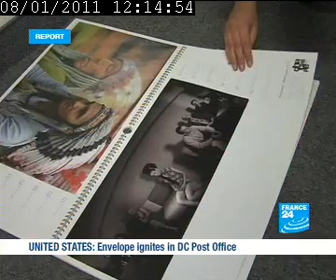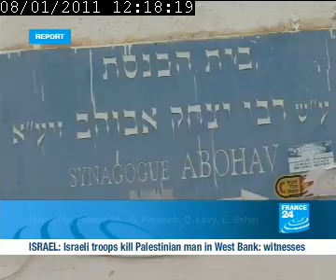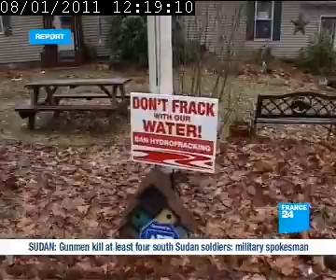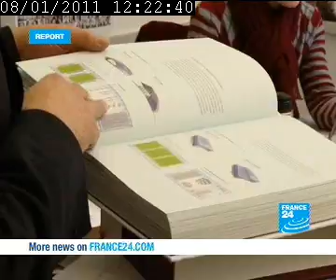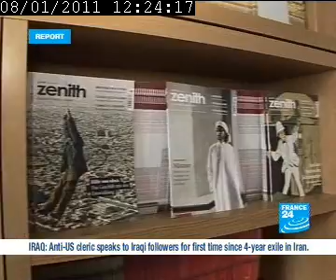'Best Of Reports' 2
A look at France 24's weekly 'Best Of Reports' show, presented by Kate Williams